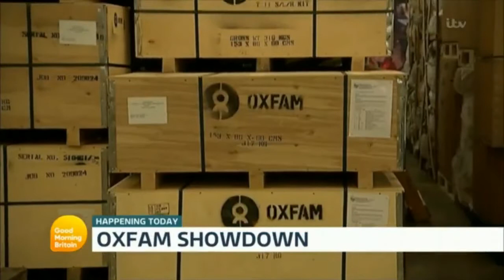GMB 12th February 2018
With Jeremy Kyle, Kate Garraway and Charlotte Hawkins.